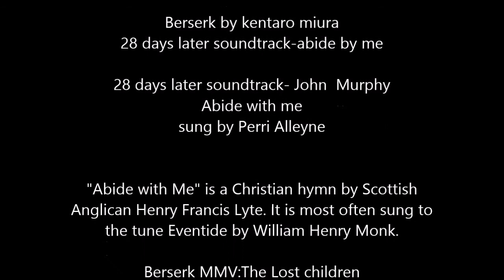Berserk MMV clips of lost children MMV and part 3 (CANCELLED)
sorry sort of dropped this idea of working and editing Berserk mmv the lost children 3-7

I DO NOT OWN BERSERK OR MUSIC
THE CREDITS ARE IN THE VIDEO